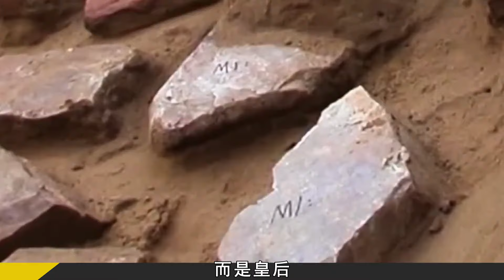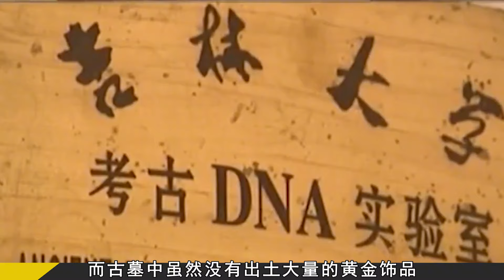北京挖出丟失雙腳貴婦墓，專家懷疑出土是西漢皇妃，科學還原面容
No.5 | 一家十三口慘遭滅門，侄兒隱忍十年后將叔叔全家殺光，最小才2歲